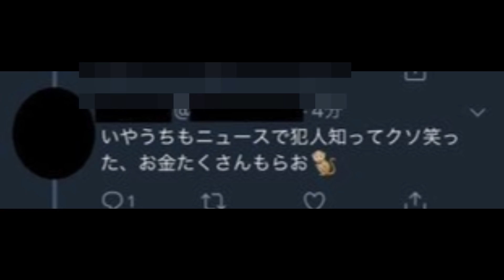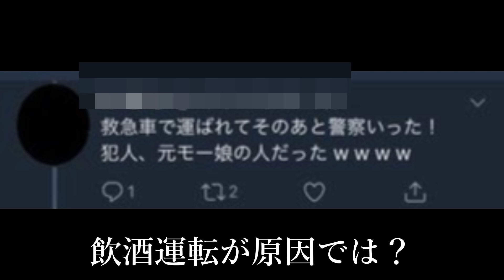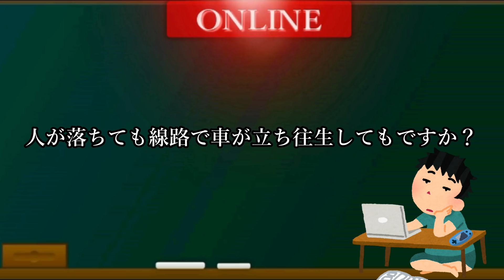【吉澤ひとみ轢き逃げ事件】なぜか被害者のTwitterアカウントが炎上し話題に・・・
30秒紹介応募メールアドレス

人気動画
音楽
フリーBGM（音楽素材）Losstime Life
効果音ラボ